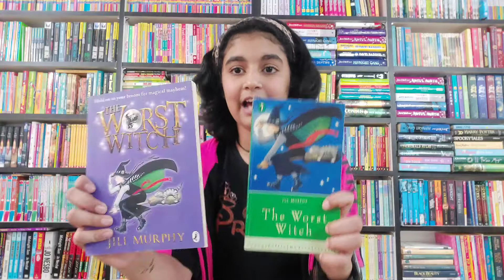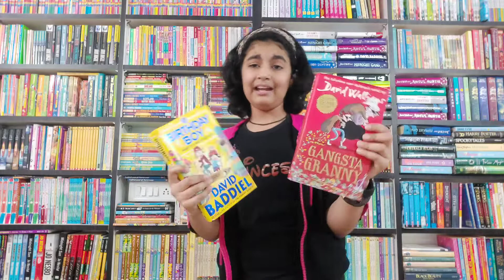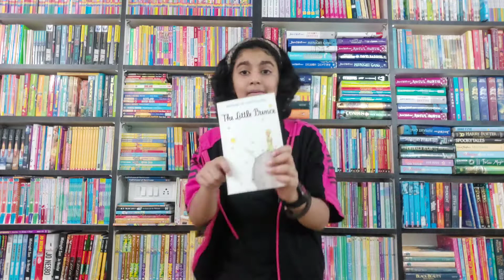How Well Do I Know My Books Challenge | Do I have that Book | Part 2 | Booktuber Stasha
Taking up any challenge is always fun. Hence I thought of taking, How well do I know my Books Challenge, one more time with a new set of questions. Hope you will enjoy watching it, as much as I did filming it.